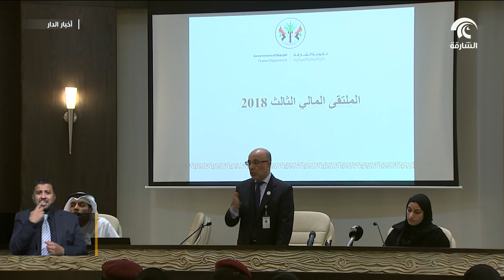المالية المركزية بالشارقة تختتم ملتقاها المالي الدوري الثالث لعام 2018